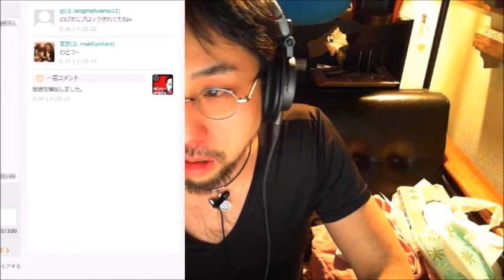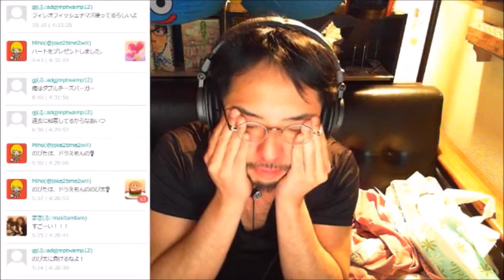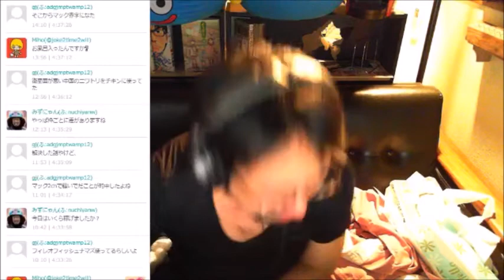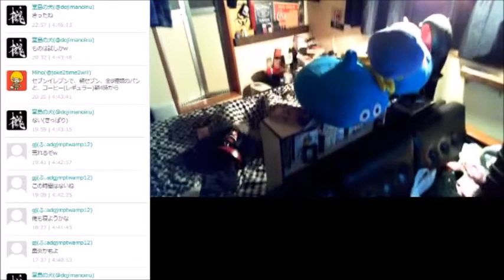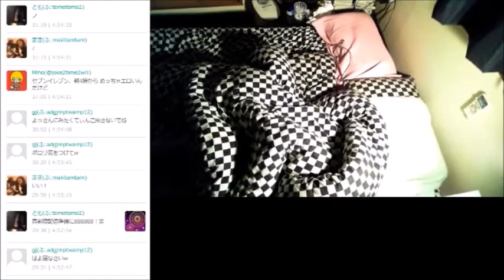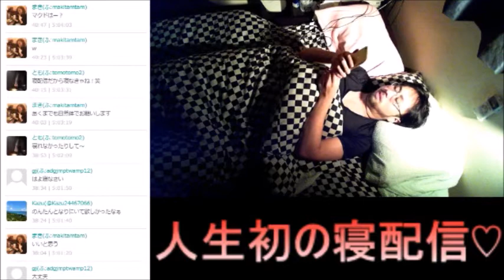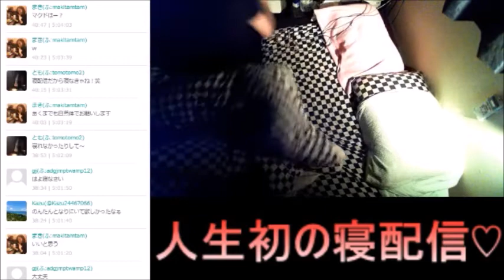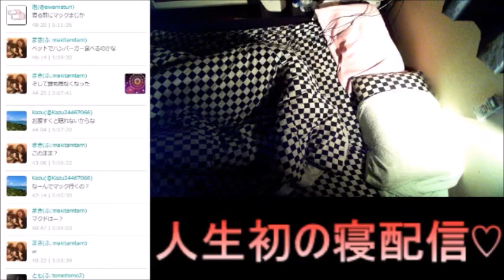寝る前にひと枠